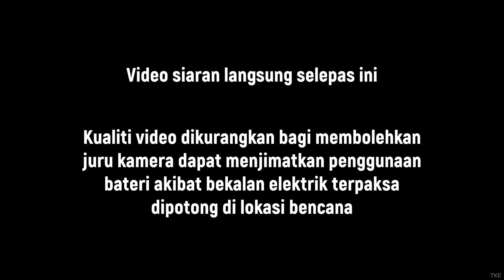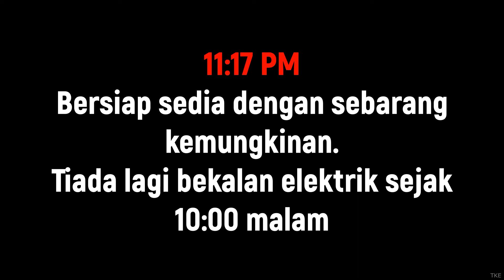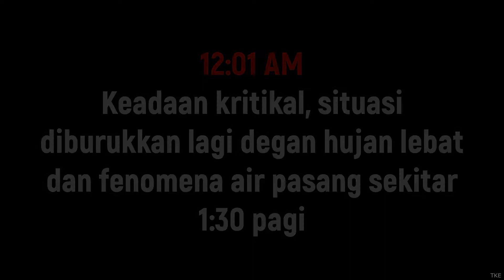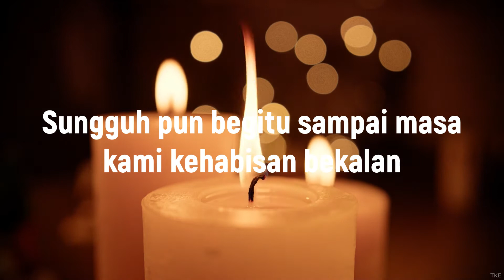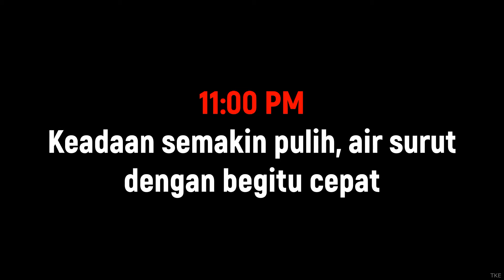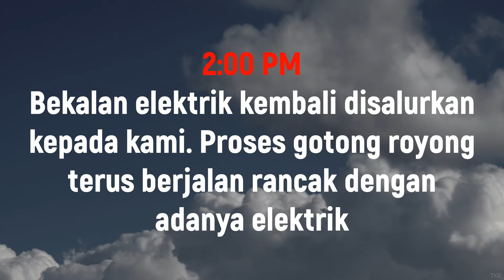BANJIR SELANGOR 2021 - SHAH ALAM, SEKSYEN 19 (PANGSAPURI 19B)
18 Disember 2021 mencatatkan sejarah apabila buat pertama kalinya Seksyen 19 Shah Alam Selangor dilanda banjir kilat.
Dalam video ni akan memaparkan secara ringkas situasi semasa banjir, pasca banjir dan sedikit penerangan dari wakil penduduk untuk gambaran yang lebih jelas mengenai keadaan di sini.

00:00 Situasi semasa hari pertama
05:05 Situasi semasa (live kepada rakan-rakan)
08:40 Hari kedua 19/12/2021
11:56 Hari ke tiga 20/12/2021
13:36 Pasca banjir Pangsapuri 19B
20:34 Penerangan dari wakil penduduk Pangsapuri 19B (PN10422)